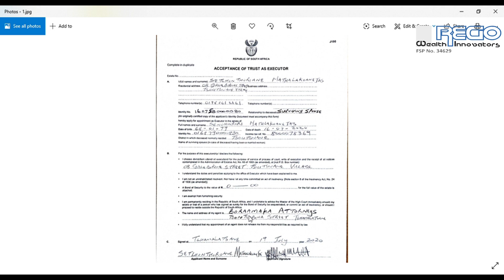BuildingGenerationalWealth AcceptanceForm RegoWealthInnovators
Hi Regotians

Tip Number Two (2) - Master Of High Court Procedure. We hope you will enjoy and learn from this lesson.

Credits
Oliver Mtukudzi  - Neria

It is not our intention to underestimate our African Artists but to celebrate their God given talents, but however should you not be happy that your song is featured on one of our videos please hit us up on our email